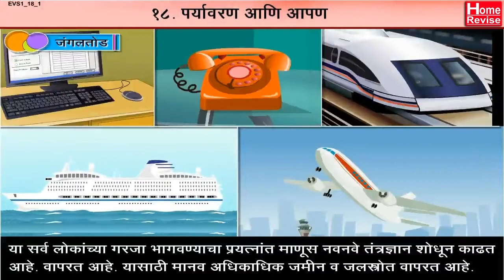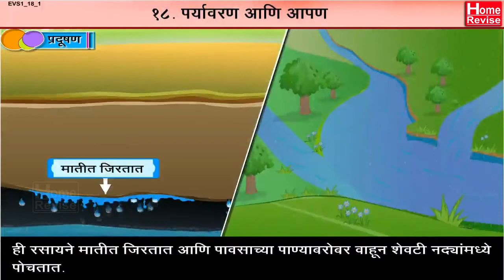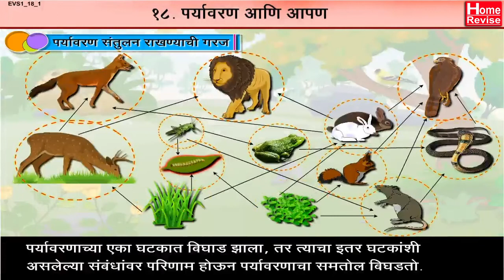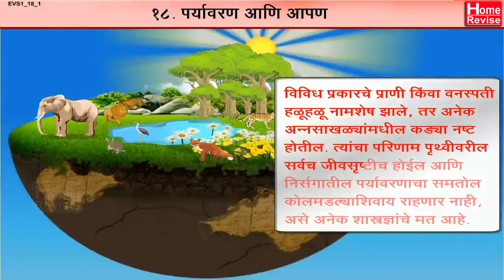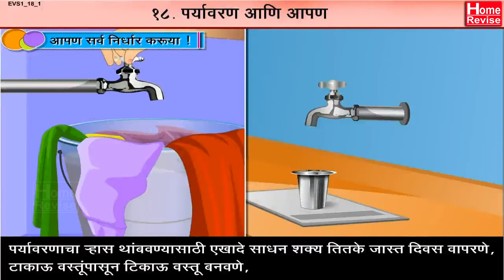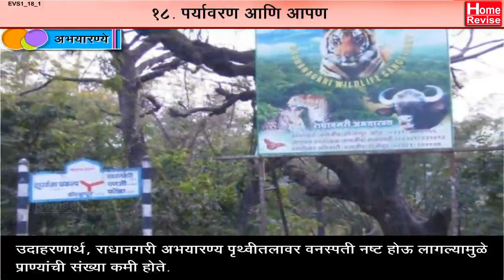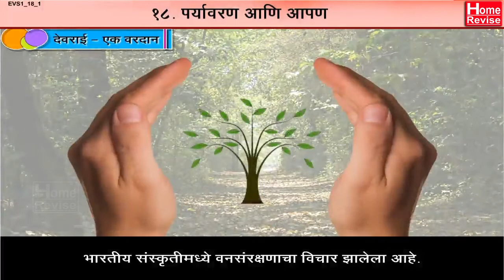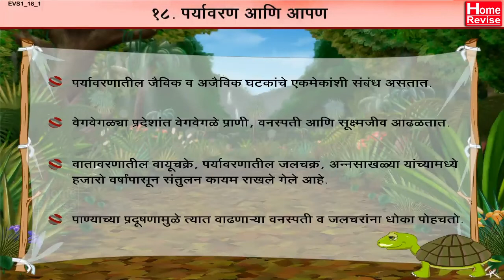पर्यावरण आणि आपण | Paryavaran ani Apan | Class 5 | EVS-2 | Marathi Medium | Maharashtra Board